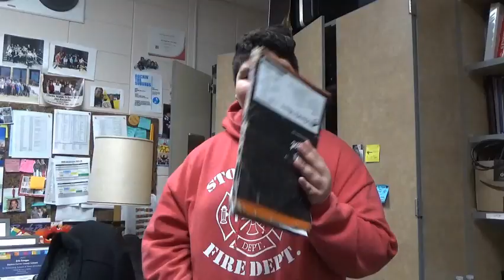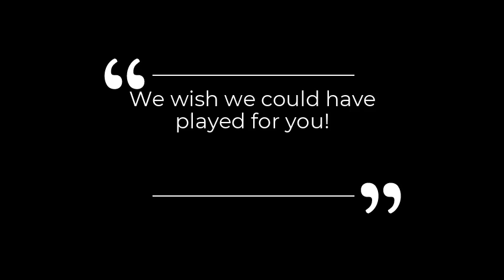Chaska Middle School West 6th Grade Band Virtual Tour 2020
Due to COVID-19 we weren't able to take our Chaska MS West 6th Grade Bands on tour to their former schools: Clover Ridge, La Academia and Bluff Creek in March 2020. So we recorded the bands and had the kids say some words to their friends and teachers. Unfortunately, only two of our three bands got to participate in the video because school was cancelled the next school day and one of the bands didn't have class on the day of the tour.